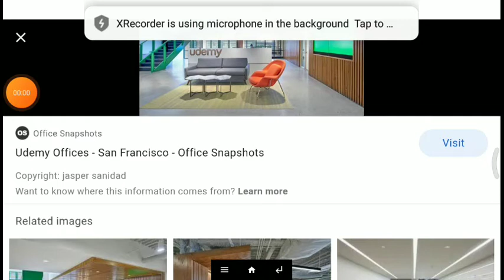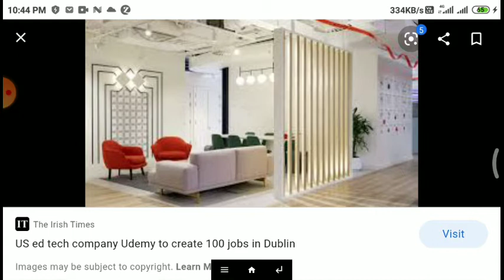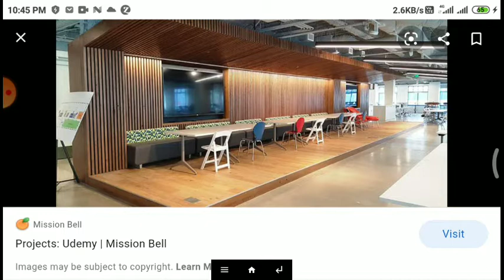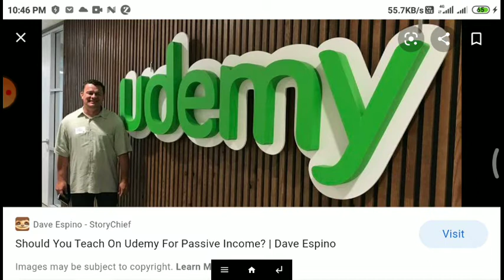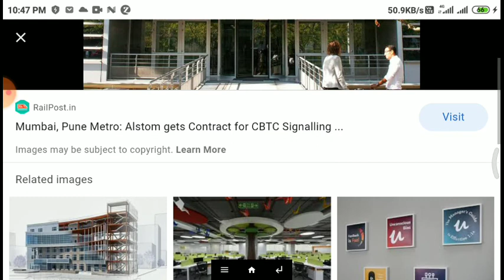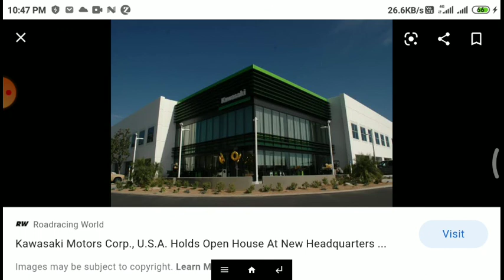Udemy Headquarters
Location California, San Francisco, United States, Industry Technology, RMW architecture + interiors has developed the new offices of online educational company Udemy located in San Francisco, California.